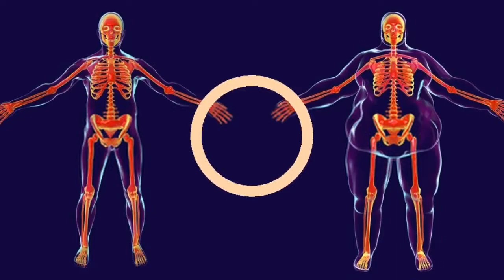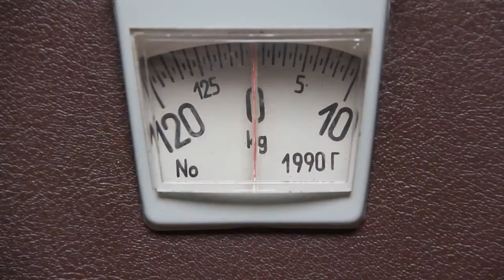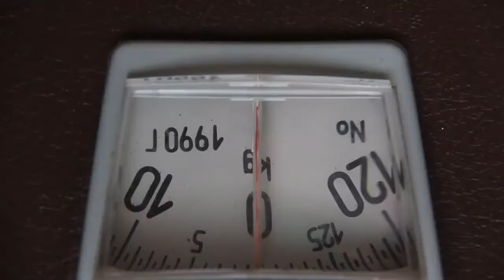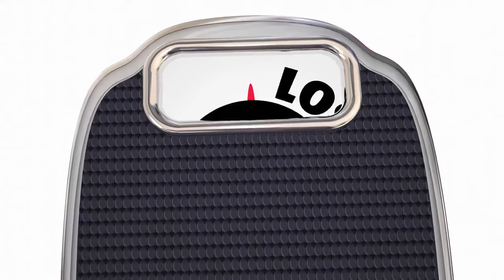Why I am not losing weight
There are many reasons why I am not losing weight. Some of the common reasons why people will say that they are not losing weight include not watching what they eat, not working out or not getting enough sleep. Other reasons may be attributed to other health problems such as a lack of exercise. Here are some of the reasons why you may not lose weight.

Why I am not losing weight on keto
why I am not losing weight when I exercise and diet
why I cant lose weight
why can I not lose weight
why am i not losing weight while in ketosis
reasons why not losing weight
 why am i not losing weight on keto and intermittent fasting
why am i not losing weight on the keto diet
why am i not losing fat
why not losing weight
why do i lose more weight when not exercising
why am i losing inches but not weight